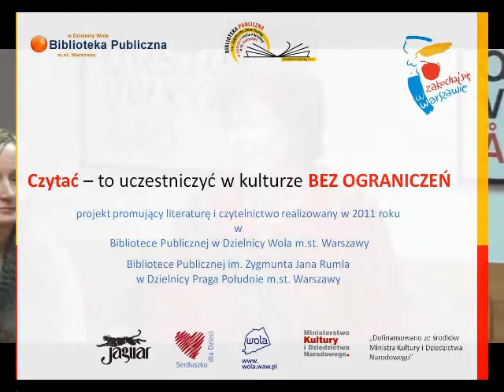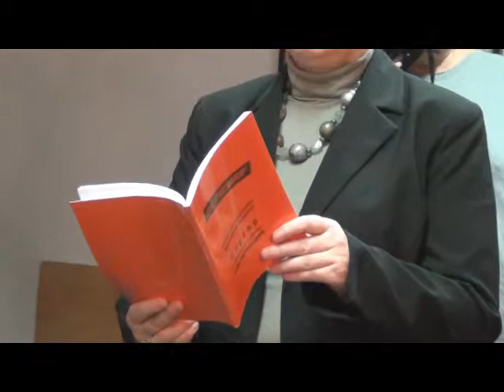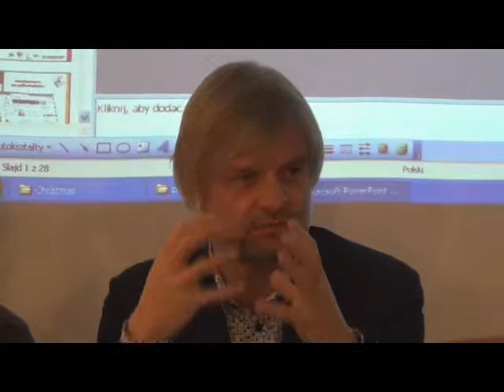Podsumowanie Projektu Poczytasz Mordo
Projekt zorganizowany został przez Biblioteki Publiczne w Warszawie w Dzielnicy Wola oraz Praga Południe przy wsparciu Ministerstwa Kultury i Dziedzictwa Narodowego. Więcej na